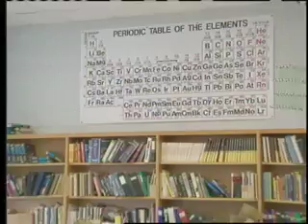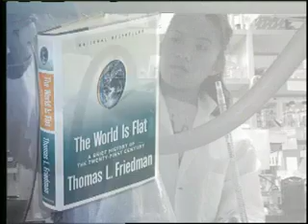The Quiet Crisis? Science Illiteracy Part 1 of 10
KCPT presents a forum on science, society, and education. Now available for online viewing!
Kansas City wants to become a bioscience mecca, but who will fill all these promised new jobs? KCPT exposes the problem.

Part 1